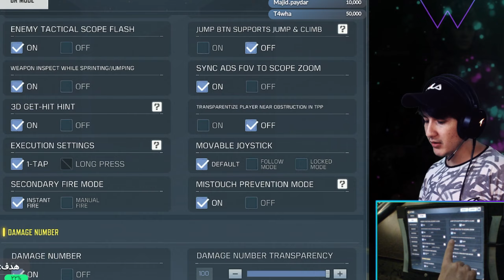تنظیماتی که شما باید در کالاف دیوتی موبایل استفاده کنید! ( هاد - بیسیک و سنسویتی ) پارت دوم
▬▬▬▬▬▬▬ SUPPORT ▬▬▬▬▬▬▬

▬▬▬▬▬▬▬ Video Related ▬▬▬▬▬▬▬

کد سنس و هاد :
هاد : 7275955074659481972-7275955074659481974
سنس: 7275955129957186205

▬▬▬▬▬▬▬ FAQ ▬▬▬▬▬▬▬
● What is your real name? Alireza
● How old are you? 24
● What is your device? iPad Pro 2021
● Where do you live? Iran
● Where are you from? Afghanistan

▬▬▬▬▬▬▬ KEYWORDS ▬▬▬▬▬▬▬
br settings cod mobile 2023
br settings cod mobile
codm br settings
call of duty mobile
call of duty mobile settings
call of duty settings
codm br
cod settings
br sensitivity codm 2023
best settings for cod mobile
cod settings br mode
codm br settings
cod mobile
codm
call of duty mobile battle royale
cod br settings 2023
cod mobile battle royale
codm battle royale
codm sensitivity settings
codm settings br
best sensitivity for cod mobile br
sensitivity cod mobile br
cod sensitivity settings mobile
codm sensitivity settings br
call of duty mobile sensitivity settings
codm br sensitivity
best sensitivity for cod mobile
codm sensitivity settings 2023
codm settings br
settings call of duty mobile
cod mobile settings
cod best settings
call of duty best settings
sensitivity cod mobile
settings for call of duty mobile
br codm
best br sensitivity for cod mobile
sensitivitas codm mode battle royale
codm br settings
best br settings for cod mobile
codm br sensitivity settings 2023
br basic settings 2023
Sensitivity cod mobile br 2023
codm br settings 2023
4 finger claw cod mobile
4 finger claw cod mobile br 2023
best 4 finger claw cod mobile
four finger claw cod mobile
cod controller setup
codm 4 finger settings
codm 4 finger claw
4 finger claw cod mobile br
codm hud 4 finger br
4 finger cod mobile
codm hud 4 finger phone
تنظیمات کالاف
کالاف دیوتی موبایل
تنظیمات سنس کالاف موبایل
کالاف دیوتی موبایل هاد
هاد کالاف دیوتی موبایل
بهترین هاد کالاف دیوتی موبایل
وکسورت